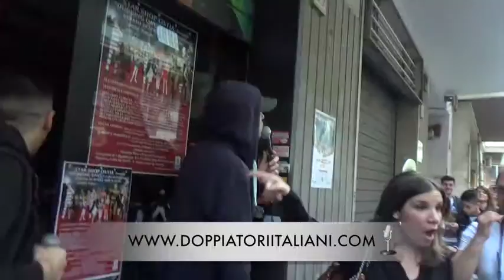Penny Dreadful, Pretty Little Liars, Dragon Trainer, Marco Polo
L’attore/doppiatore Alessio Nissolino incontra i fan sabato 30 aprile 2016, fumetteria Star Shop di Ostia (Via Andreotto Sarracini 39).

Intervista Francesco Bonanni

Montaggio video dello studio di doppiaggio Mediasintesi di Roma

di Davide Pigliacelli